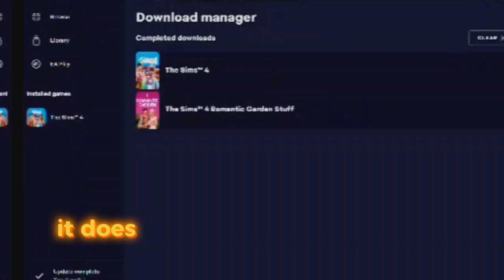Playing Different Game To See If I Should Change My Channel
yes the words don't really match up with the voice idk why it kinda glitched ig while I was editing 😅